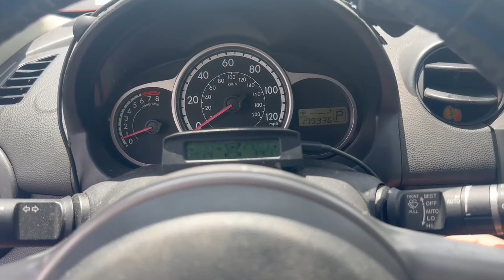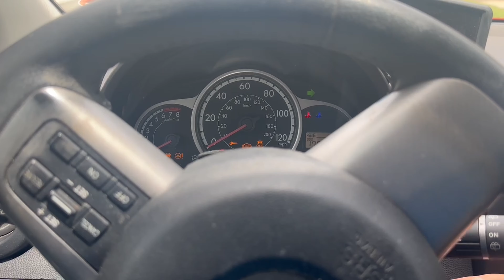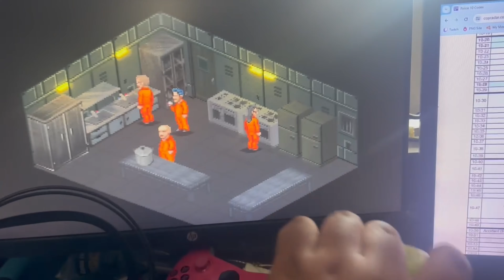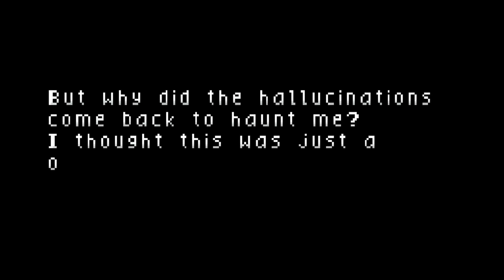Pixel Noir Episode 2: Apples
Pixel Noire is a pixel based detective game with turn based combat that I backed on Kickstarter back in 2015. Now, in the year of our lord 2024, the game has released and I am excited to get my first look at it after not following the development AT ALL.